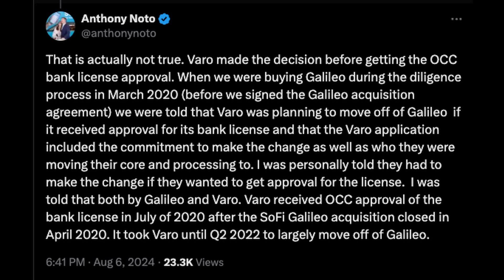SoFi LAUNCHES Small Business Loans... with a catch.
SoFi News this week:
- Monday SoFi breaks 52w lows
- Massive outages across legacy brokerages
- Cathie sells SoFi Shares
- Marqueta & Varo - CEO clarifies
- UPST earnings
- SoFi invest for Non-permanent residents
- SMB loans partnerships
- July web traffic spike
- Tevis buys more